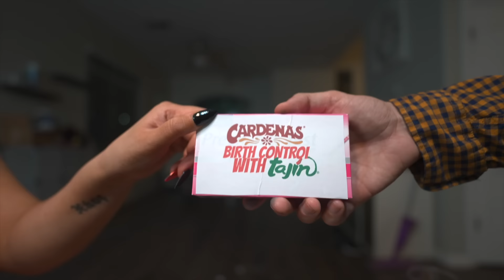When you wanna SMASH but Her LITTLE BROTHER won't let you....